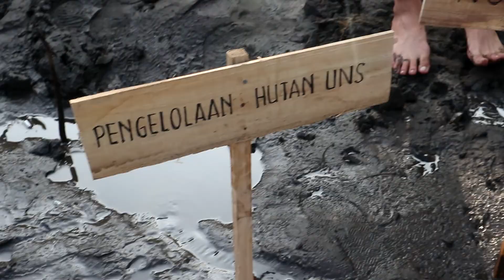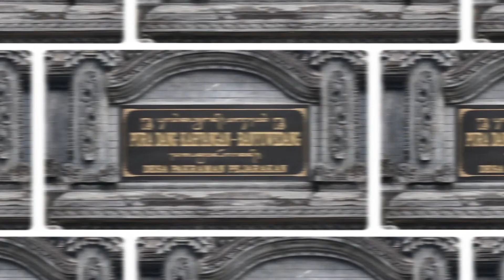JEJAK DARI BALI BARAT - After Movie Jelajah Konservasi 2022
Hi Conservationist✨

Bulan Juni lalu, kami berhasil meninggalkan jejak di Pulau Bali, yang menyuguhkan keindahan savana hingga bahari. Pengalaman dan cerita ini akan selalu kami ingat dan kenang dalam sebuah rekaman yang dapat dinikmati oleh semua orang. Semoga keindahan alam Taman Nasional Bali Barat bisa membawa semangat baru dalam dunia konservasi.

Terima kasih pada semua pihak yang sudah mendukung perjalanan Jelajah Konservasi 2022 hingga ke Pulau Bali.

Cerita ini kami persembahkan untuk kamu semua!🎉

KSDH JAYA!!